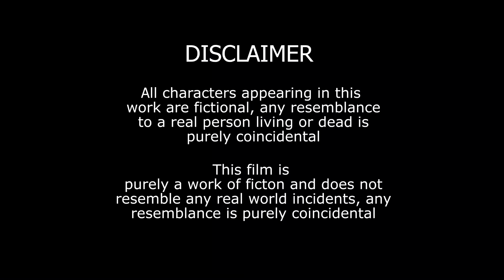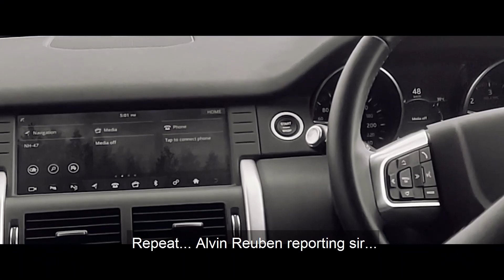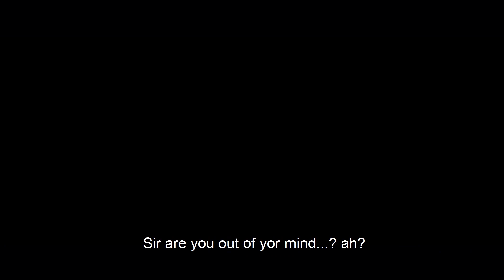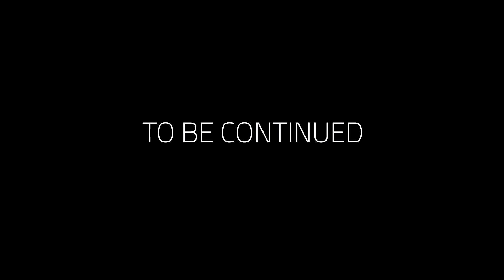Himage | Episode 3 | Arnesh | Darshan | Alvin | Joseph | Vampro Tech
Vampro Tech presents an original webseries Himage

Starring :
Arnesh
Joseph Rithik
Alvin Reuben
Logesh
Naveen
Darshan

Written, Directed and Edited by Darshan

Cinematography by Joseph Rithik

This entire series is shot on a Oneplus device

Use earphones or headphones for an immersive experience
Audio rendered in Dolby Digital 5.1

Video rendered in Adobe Premiere Pro

VFX  rendered using Adobe After Effects